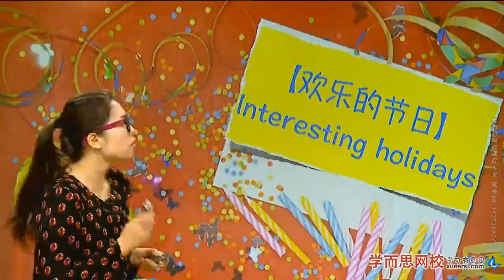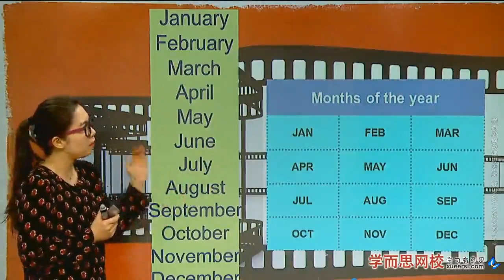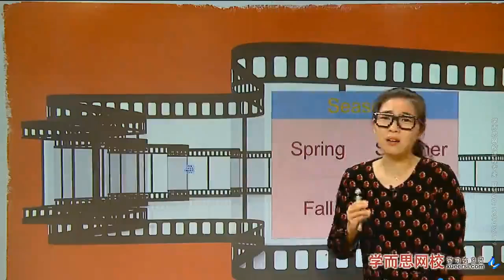【欢乐的节日】Interesting holidays第1段